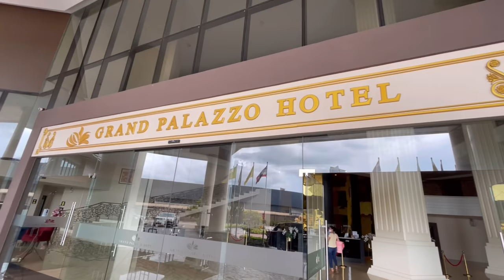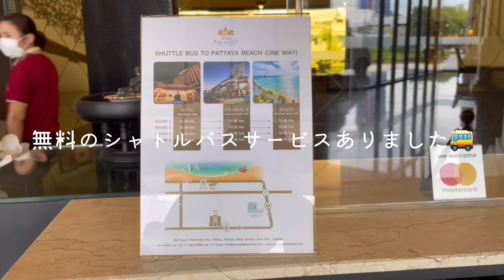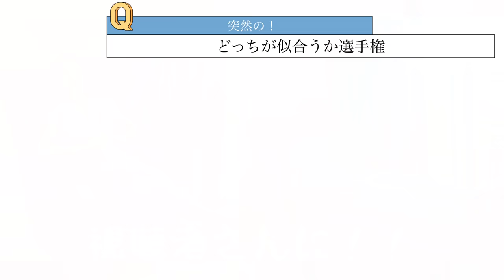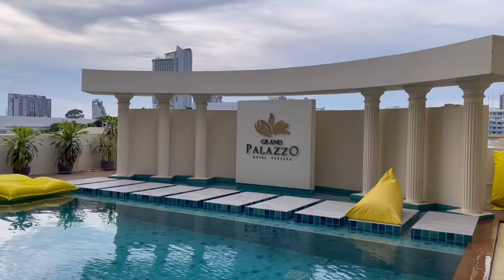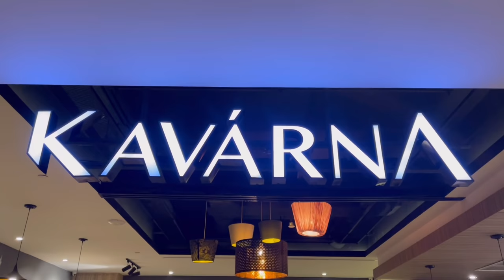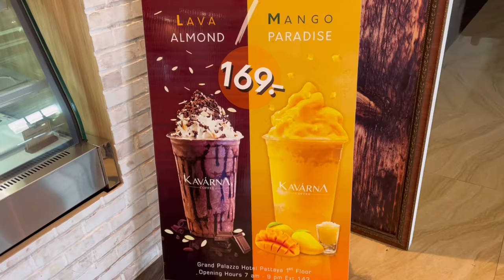【subtitle】サッカー選手と嫁とタイ〈vlog#198〉パタヤのホテル🏖ルームツアー！！今回にホテルは5つ星⭐️⭐️⭐️⭐️⭐️あえてビーチロードを選ばない！混まない！ベテランさん向けでした💓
📍グランド パラッツォ ホテル(GRAND PALAZZO HOTEL PATTAYA)

タイ🇹🇭パタヤ🇹🇭5つ星🇹🇭

☝️コラボ動画も見てね
ナムちゃんYouTube開設㊗️

⭐️Tatsuya Instagram
(tatsu_1915)

こんにちは！